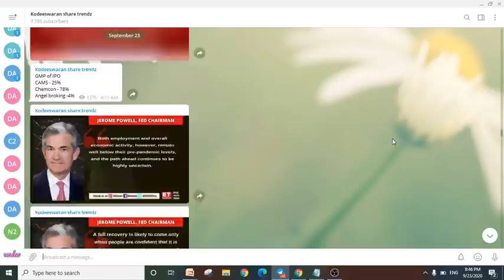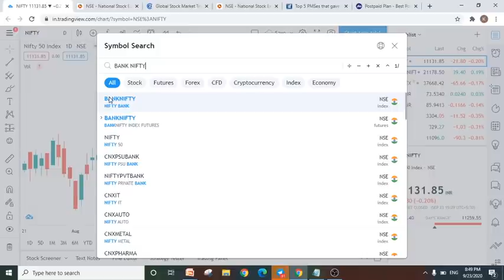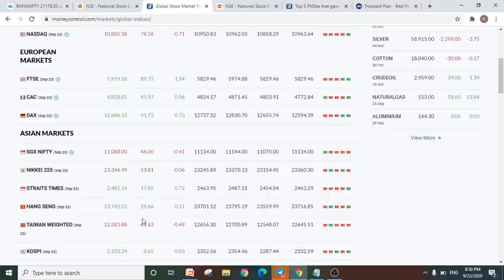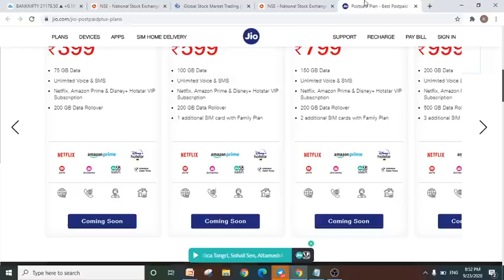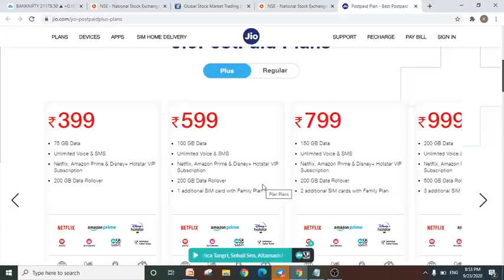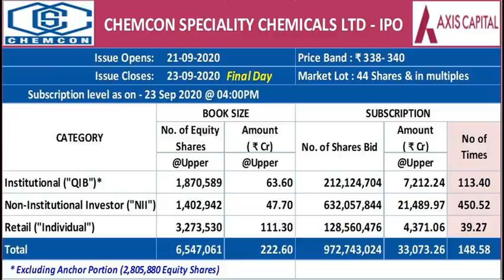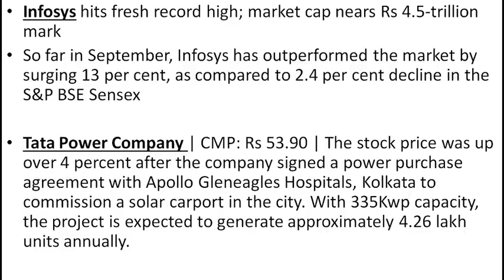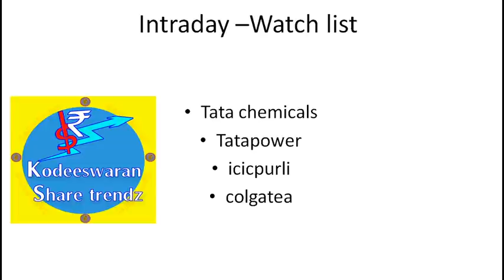Stocks watchlist for tomorrow (24 SEP 2020) | Share Market News | Intraday trading stocks | Tamil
Discussed in tamil about  Nifty & Bank Nifty Analysis, , Why today Market down Reason, Reliance New Deal,Bhartiairtel vodafone indea down reason?  Intraday trading stocks watchlist for Tomorrow and analyse the stocks for intraday tomorrow (24 SEP 2020).Nifty and Bank nifty technical levels , resistance and support.

Shankar
Kodeeswaran Share Trendz !